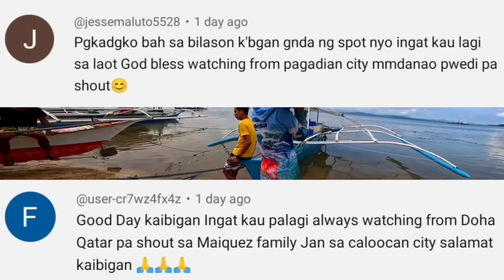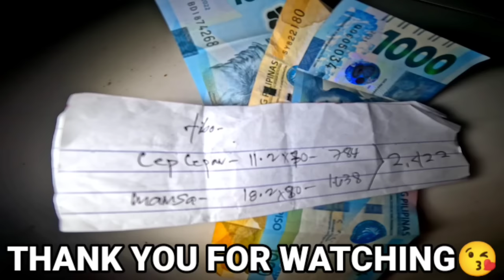First time in the history UNLOCKED PATAW-PATAW matagal na pangarap halos baon bawat boya